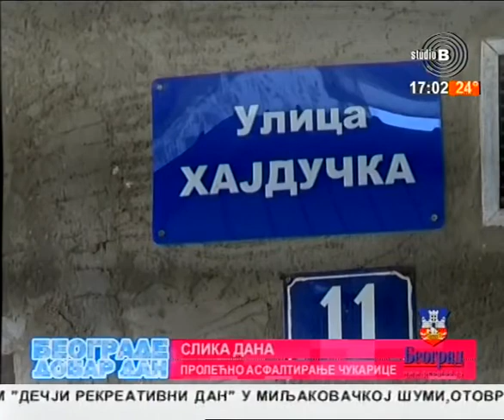Beograde, dobar dan - gost Sanja Berišić, brend menadžer modne kuće "Elipsa" 13.04.2018.